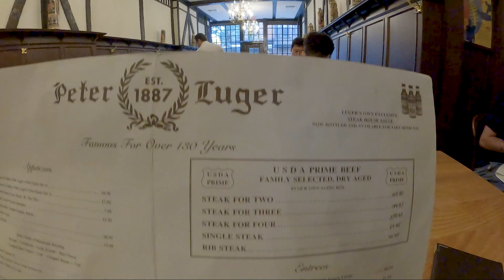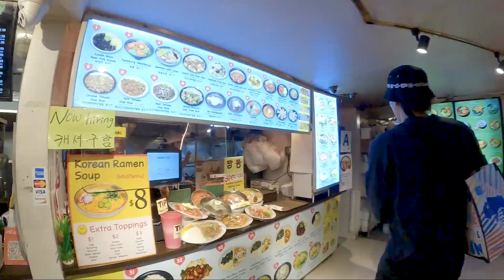VLOG - 일본인 친구들과 뉴욕 4일차와 마지막 5일차 ㅣ 피터루거 스테이크 ㅣ 나이키매니아 ㅣ 자유의 여신상 크루즈 ㅣ 코리안타운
안녕하세요 준준입니다!
학기가 끝나서 부랴부랴 편집을 마치고 영상을 올리게 되었습니다! 너무 늦게 올려 진심으로 죄송합니다ㅠㅜ 꾸준히 올리고 싶은 욕심은 있으나 현생에 바쁘게 살다보니 이렇게 되었네요... 이해 부탁드립니다😅

이번에는 뉴욕 4일차와 5일차의 브이로그로 뉴욕 브이로그의 마지막 영상이 되겠습니다! 앞으로 이 친구들을 영상으로 볼 기회는 앞으로 1번! 여러분들이 뉴욕 여행을 갈때 제 영상이 많은 도움이 되기를 바랍니다!

일본어 자막은 이 친구 Insta@inhye4060 의 도움을 받았습니다!

0:00 인트로
0:43 Kith 아이스크림
1:42 나이키매니아
4:33 피터루거 스테이크
9:26 덤보
10:33 세인트 패트릭스 대성당
13:26 코리안타운
18:31 마지막 5일차 스타트
19:34 자유의 여신상 페리